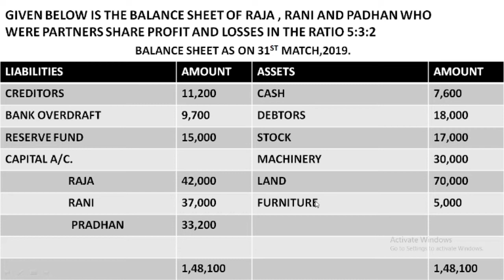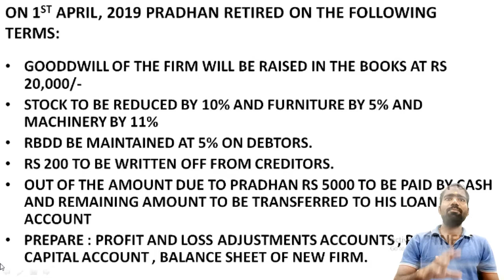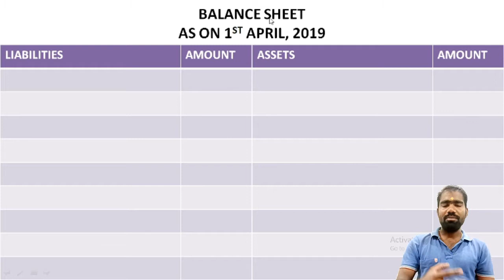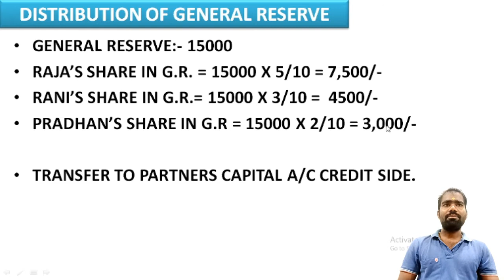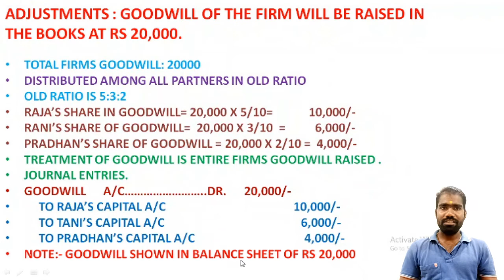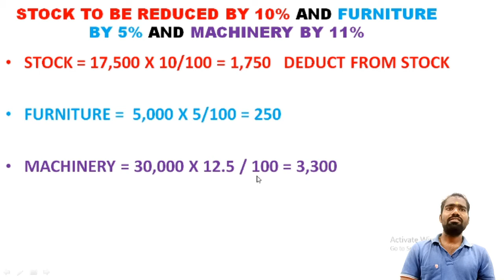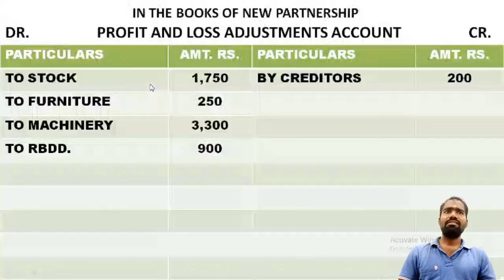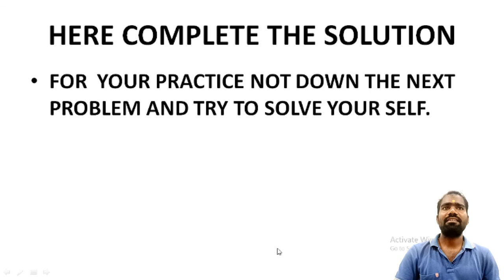Retirement of partner 1 solved problem and 1 for self practice.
NAMASTE.
THIS IS LATUR PATTERN OF COMMERCE CLASSES.
LEARN WITH FUN & RAISE YOUR MARKS
HII DEAR SUBSCRIBER THIS CHANNEL IS OPENED BY PROF. SOMNATH MAHADEV GALANDE .
FOR THE BENEFITS OF BACK MINDED STUDENTS , WE COVER ALL TOPIC OF COMMERCE ON YOU TUBE VEDIO LECTURE.
WE WILL TRY TO GIVE BEST TEACHING , IF YOU FEEL THERE IS CERTAIN MISTAKE , THEN KINDLY REQUESTED TO YOU SEND US MSG AND POINT OUT THE OUR MOTTO.
STUDENTS CAN ALSO POST VEDIO LECTURES BY THEIR OWN TEACHING, HERE GLAD TO INFORM YOU
THIS CHANNEL IS VERY FASTEST GROWING CHANNEL ,
CAUSE- THIS CHANNEL OPENED IN THE YEAR 2018, BECAUSE OF THE STUDENTS WHO DOESN’T  PRESENT OUR LECTURE THEY CAN SEEN ON YOU TUBE .
DUE WE HAVENT PROPER ACCESSORIES IN THAT YEAR WE CANT POST VEDIO PROPERLY.
BUT NOW IN THE YEAR 2020 DUE TO COVID 19 – WE HAVE MUCH MORE TIME , AND WE UTILISED IT .
WE COLLECT ALL REQUIRED HARDWARE MATERIAL AND PURCHASES SOFTWARE FOR VEDIO EDITING.
THIS IS EDUCATIONAL CHANNEL WITH FUN AND MASTI
IF YOU WANT TO JOIN OUR VEDIO LECTURE ON ZOOM MEETING
OUR WHATS APP NO. IS 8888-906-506
PROF. SOMNATH GALANDE
DIR. OF S&G PROFESSIONAL ACADEMY
LATUR PATTERN OF COMMERCE CLASSES.
COURSES AVAILABLE – CA- FOUNDATION, CS-EET, 12TH COMMERCE ALL SUBJECT. 11TH COMMERCE ALL SUBJECT.
ONLY IN RS 20,000/-
THIS VDO LECTURES FOR COMMERCE STUDENTS PROVIDING AT MODERATE RATE
WHO WANTS TO JOIN OUR ONLINE LIVE LECTURE THEN MSG US ON WHATS NO. 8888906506.
HI SIR, WE WANT TO JOIN  CLASSES , WRITE YOUR CLASS AND SUBJECT THEN SEND THIS MSG TO US.
WE GAVE TOPPERS IN MARCH 2020 BOARD EXAM , HURRY UP AND JOIN NOW
S&G PROFESSIONAL ACADEMY WAS WORKING FROM 2014 ,
IN EVERY YEAR WE MOVE TOPPERS FROM AGGREGATE STUDENTS , SO IF YOU FEAR ANY SUBJECT OF COMMERCE , JUST CALL US AND SAID WHY YOU FEAR IT , WE GAVE SOLUTION OF THIS SUBJECT .
CHANNEL NAME - LATUR PATTERN OF COMMERCE COACHING CLASSES ,
FB PAGE- S&G PROFESIONAL ACADEMY , LATUR PATTERN OF COMMERCE CLASSES .
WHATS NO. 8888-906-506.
HEY FRND JUST WATCH OUR VIDEOS LECTURE AND ENJOY YOUR STUDY.